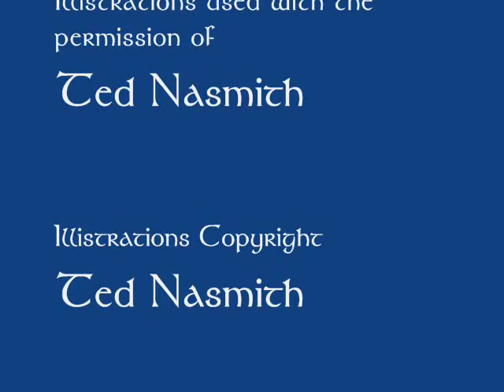Jennifer White Narration and Celtic Harp performs: Aengus Caer Part Two The Swans Dance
Celtic harper, storyteller and composer,Jennifer White, narrates and performs original music, recorded 'live' at the St. Marys(Ontario, Canada) Storyteller Festival  2009 Winter Concert Series. Inspired by the illistrations of Canadian Artist Ted Nasmith from the book "The Dream of Aengus" by Joanne Findon. Both Jennifer's telling and Joanne's writing are two versions of the retelling of the ancient Celtic legend.  Ted Nasmith is well know as the illistrator of many of the "Lord of the Rings' books and calanders as well as other wonderful illistrations and paintings.